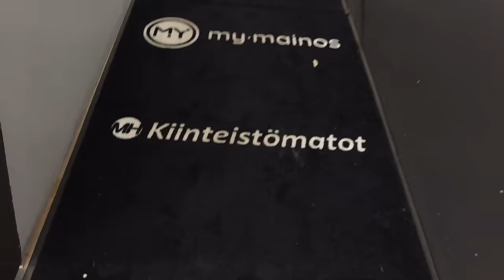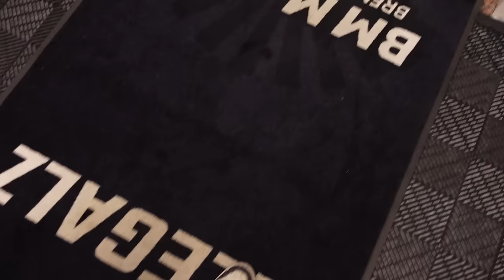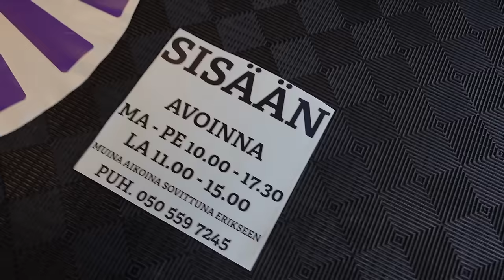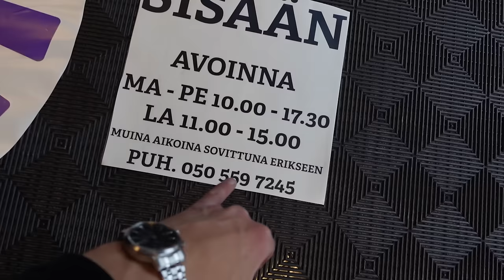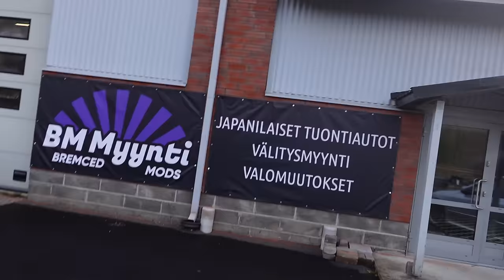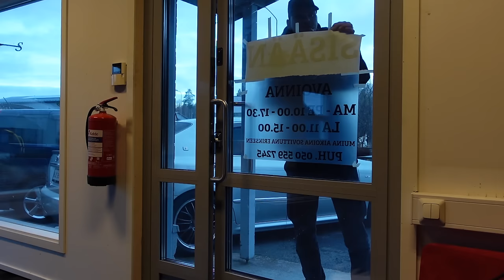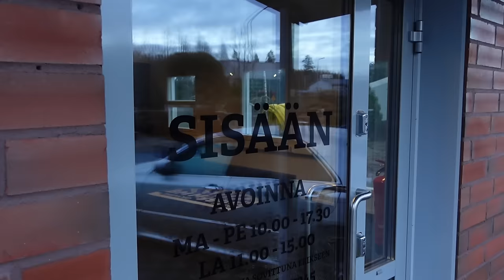TILAT EDENNEET KOVAA TAHTIA!